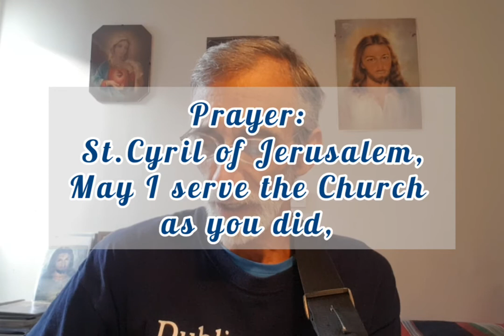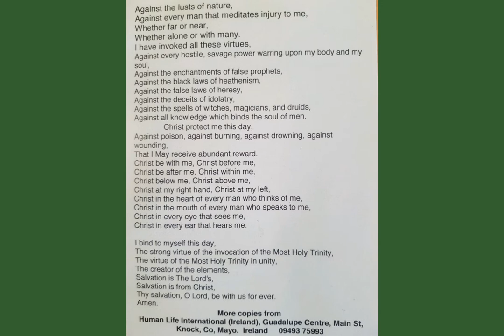St. Cyril of Jerusalem - Doctor of the Church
Your accumulated offenses do not surpass ... God's mercies; your wounds do not surpass the great Physician's skill.